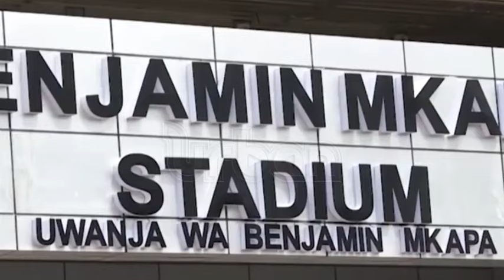Lango MPs protest isolation of Akibua stadium from AFCON bid